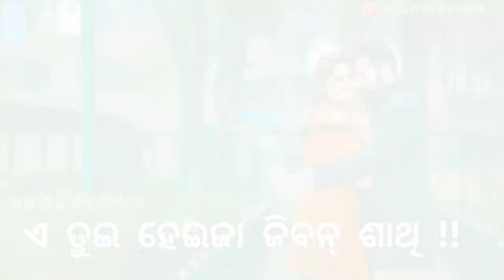Manju guri// Ft_Prakash jal//Sambalpuri whatsapp status video//2021